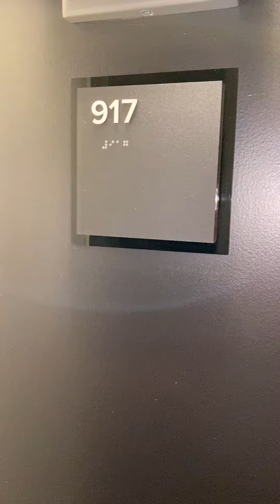Apartment 917 - One Bedroom